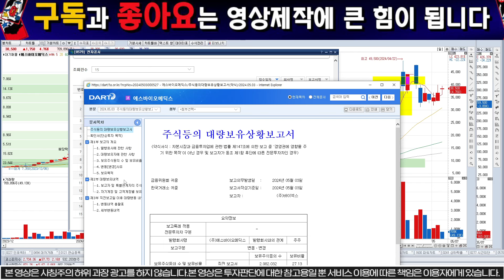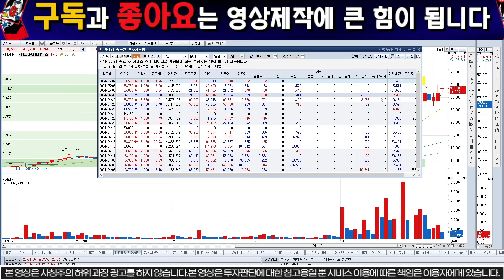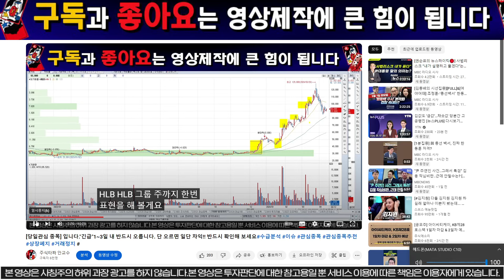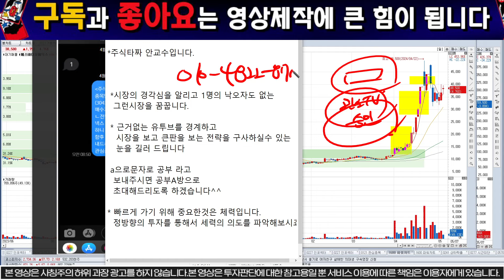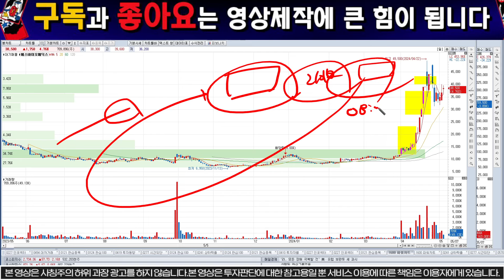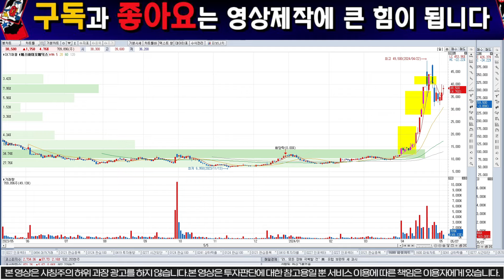[에스바이오메딕스] )"초긴급" 대주주 전량매도. 그러나 주가는 오른다... 심장마비소식입니다 주주여러분필수시청 에스바이오메딕스 에스바이오메딕스 주가 에스바이오메딕스 목표가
세력주포착 주식타짜 안교수

안녕하세요. 주식타짜안교수입니다.

"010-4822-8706" 으로 "S" 라고 문자를 주시면 관련자료

텔레그램 공부방링크주소도 보내드리도록 하겠습니다.

 큰 시장을 읽어나가시면 10배를 내는 투자를 하실수 있을겁니다.

모든 종목을 대하는 방식에는 다름을 인식하고 크게 보고 생각하는 과정이 필요합니다.

에스바이오메딕스 목표가
에스바이오메딕스 주가